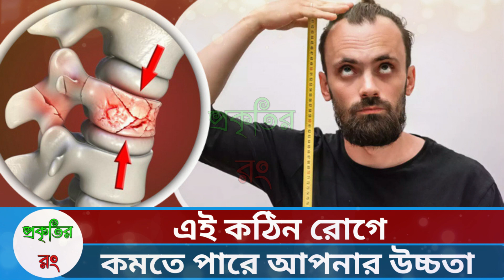কঠিন যে রোগে বয়স বাড়তেই উচ্চতা কমতে শুরু করে